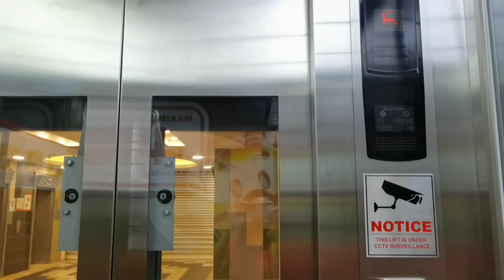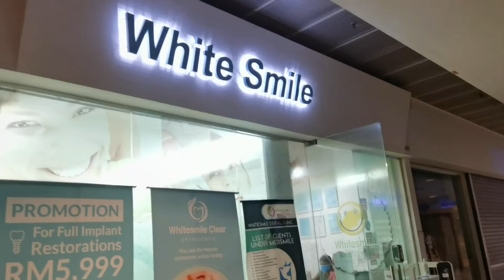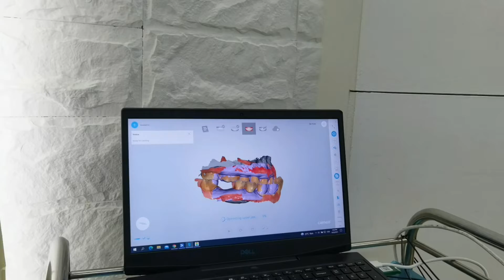我牙齿的咬合有问题，真的需要矫正牙齿吗？传统钢丝矫正和隐形牙套矫正哪个更好？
一个月前去检查牙齿，牙医突然告诉我说其实我牙齿的咬合是有问题的，需要矫正牙齿。后来看到隐形牙套的广告，就约了时间给牙医检查，顺便去深沉了解一下，隐形牙套和传统钢丝矫正有什么差别，哪个更好？